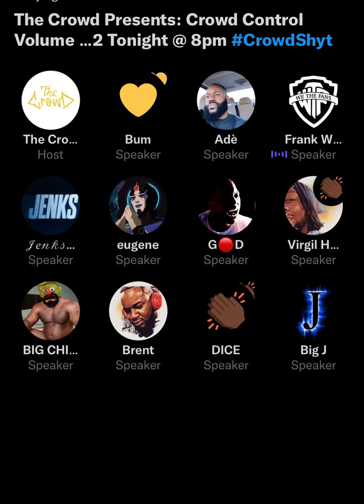The Crowd Presents: Crowd Control Volume 2 | S Vs. MDK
This is the 2nd Volume of The Crowd's "Crowd Control" event series. Here is S Vs. MDK